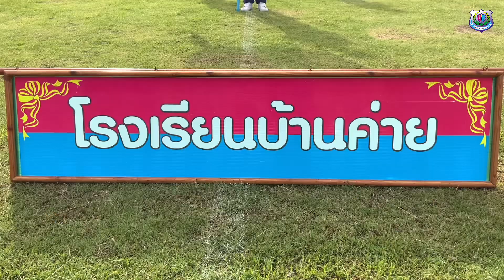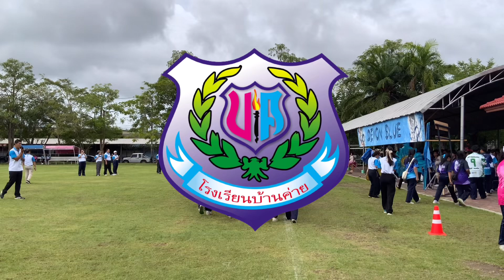รวงข้าวเกมส์ ปีการศึกษา 2567 โรงเรียนบ้านค่าย จังหวัดระยอง